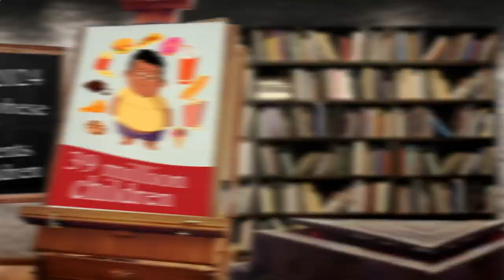Near Me a Restaurant Berlin 10827 DE, Berlin, Germany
Australia 31.3
United Arab Emirates 31.7
Canada 29.4
United Kingdom 27,8
Spain  23.8
Germany 22,3
France             21,6